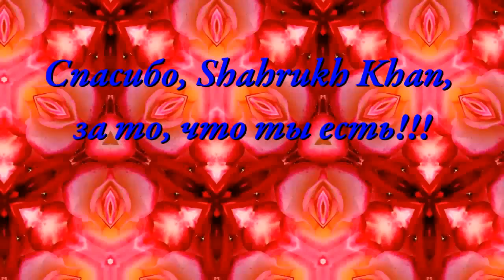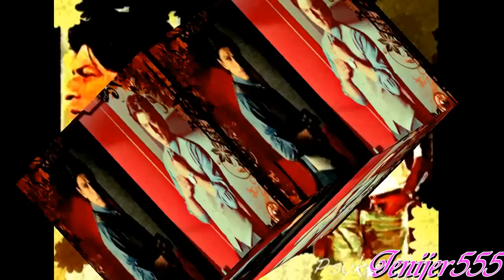SRK Я У ТВОИХ НОГ.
Размещенный видеофайл jenijer555.
В этом клипе размещено творчество моих дорогих форумчанок!
А вдохновитель, конечно, неподражаемый Шахрукх!!!